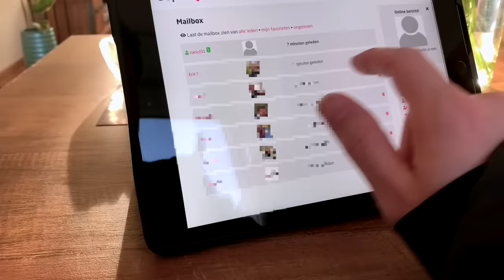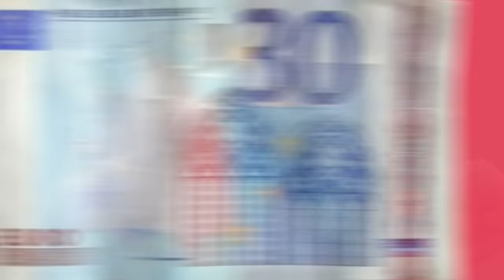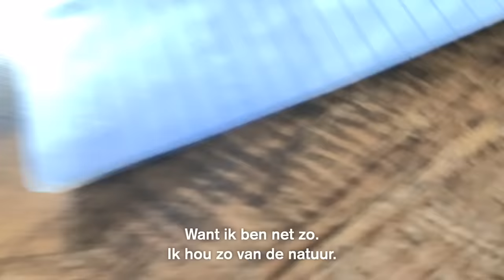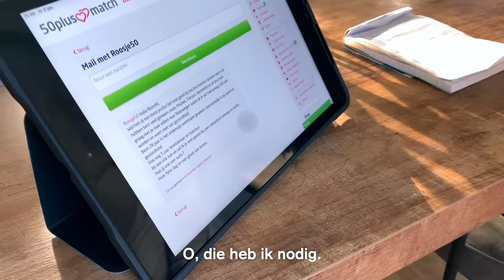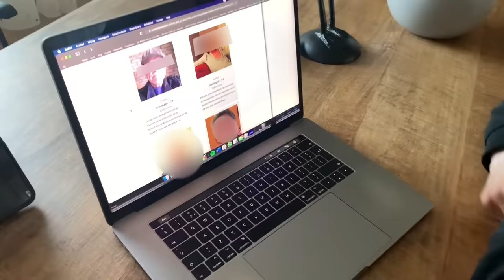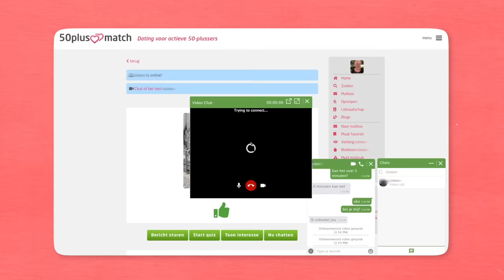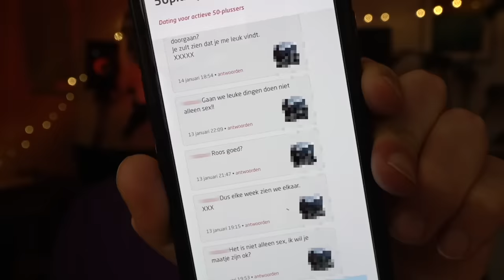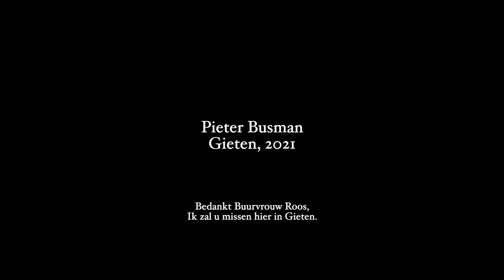Eenzame buurvrouw (74) gaat voor het eerst daten | Buurvrouw Roos #1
Buurvrouw Roos is eenzaam, voelt zich weggejaagd door de mensen in haar dorp en gaat daarom verhuizen. Ik kom vlak voor ze weg gaat per toeval tegenover haar te wonen. Samen gaan we nog gauw opzoek naar een liefdesmaatje via het internet. Het was een avontuur vol tegenslagen, emotie maar ook liefde. Bedankt voor het avontuur Buurvrouw Roos! Op naar de volgende.

Benieuwd naar hoe het leven van Buurvrouw Roos er verder uit ziet?

Ik zou het enorm waarderen als je een comment achter laat. Discussie en kritiek op mij mag natuurlijk maar ik zou het waarderen als je met respect over Buurvrouw Roos praat. Ze leest alle comments dus zeg gerust wat liefs.

Note:
Om de privacy van de mensen in mijn video te waarborgen heb ik na upload nog een klein stukje uit de video geknipt tijdens het laatste Facetime gesprek. Wil hier graag open in zijn dus daarom vermeld ik dat even hier.

Technische info:
Camera: Sony PXW-z90, OSMO Action en iPhone Xs
Microfoon: Rode NTG-1 & SHURE SM7B (met een Scarlett 2i2 en DBX286S)
Geëdit in Final Cut Pro X